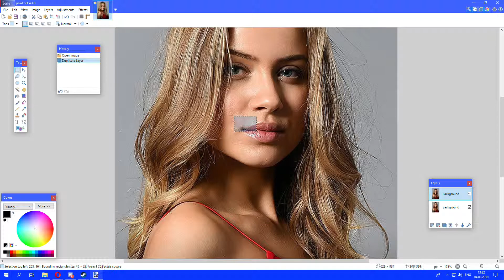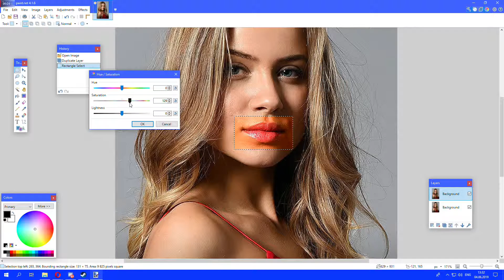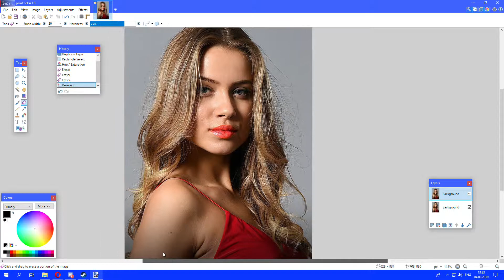How to make lips better looking in Paint.net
Hi there!
Im finally here with another guide

This time my app is on ENGlish - so you will understand everything, ahahah

Anyway - here is the steps:
1. Open image
2. Duplicate initial layer
3. Mark lips on your newly created layer
4. Click adjustment and then saturation
5. Adjust saturation up to your desires
6. Now pick eraser and remove "bright" parts around lips
7. Enjoy!!! =)